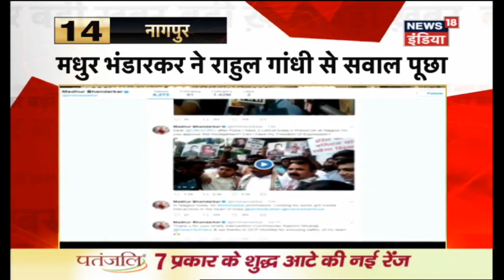ब्रेकिंग न्यूज़ - आतंकी हमले की फ़िर आशंका - Fear Of Terror Attack Once Again - News18 India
एक गाडी में 4 संदिग्ध दिखने के बाद अमरनाथ यात्रा पर फिर आतंकी हमले की आशंका बनी
After seeing 4 suspects in a car, the situation of terror attack on the Amarnath pilgrimage surfaces again.

सीरिया में रुसी दूतावास के बाहर धमाका
Explosion outside Russian Embassy in Syria

डलहौज़ी में भारत-थाईलैंड का साझा अभ्यास ख़त्म हुआ
India-Thailand mutual practice comes to an end in Dalhousie

पाकिस्तान ने सीज़फ़ायर का उल्लंघन किया
Pakistan violates ceasefire